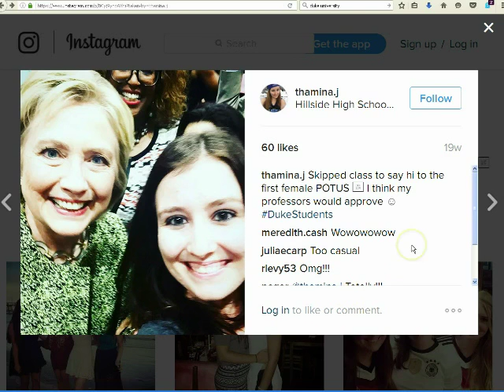Wayne Herman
Get the most of all things considered...connecting the dots. And exposing the real truth behind today's breaking news.